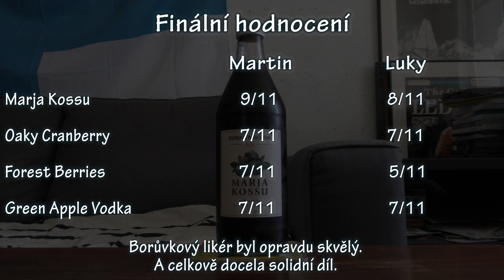Neanonymní alkoholici LXXXV - Koskenkorva super speciál Ovocná edice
Koskenkorva se vrací v ovocném (+bobule) vydání. Borůvka, brusinka, lesní plody a jablko.

Tv Vona Hellmark Production 2018

Natočeno na Panasonic HC-VXF990 s BUB MA-G18